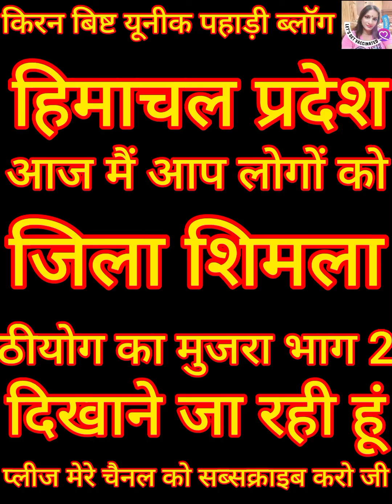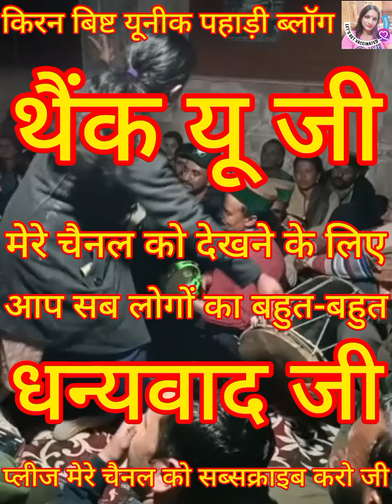ठीयोग का मुजरा महफिल भाग 2 video shimla प्लीज मेरे चैनल को सब्सक्राइब करो जी